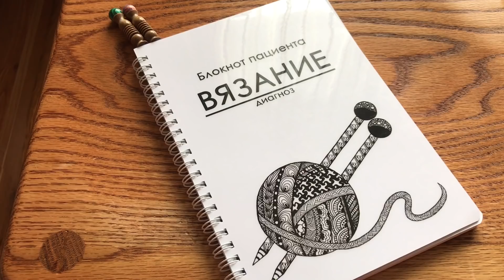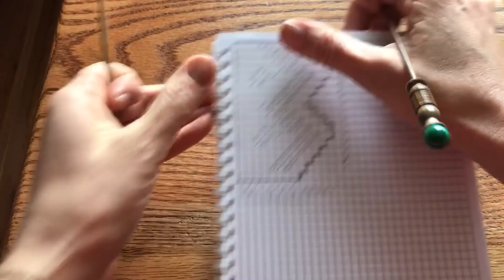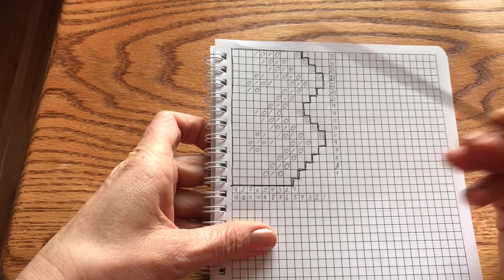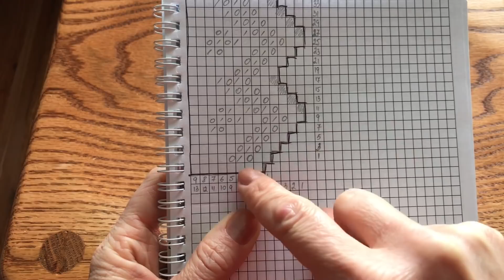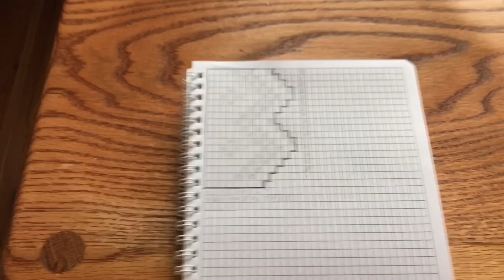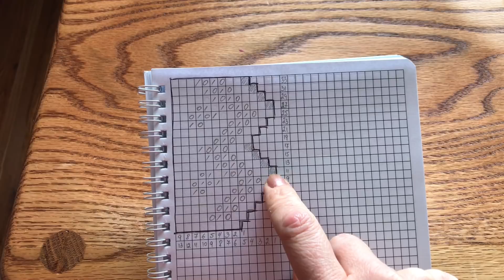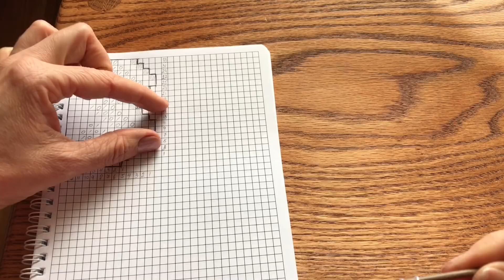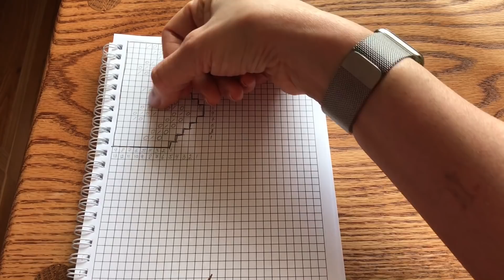Паутинка-миниатюра. Часть 2. Начальные зубцы.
Срочные вопросы в Инстаграм можно задавать под фото (получается проверять чаще, чем ютуб)